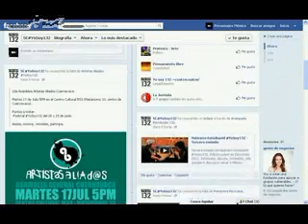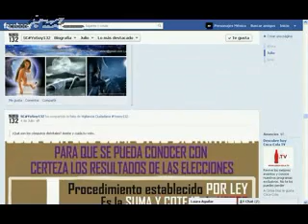Los invitamos a seguir SC# YoSoy132 en Facebook.